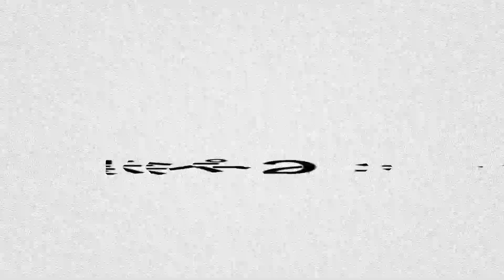【展示会潜入】ジョンローレンスサリバン2022年春夏 若手記者がレビュー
※訂正
大澤練「WWDJAPAN」ソーシャルエディター→大澤錬「WWDJAPAN」ソーシャルエディター